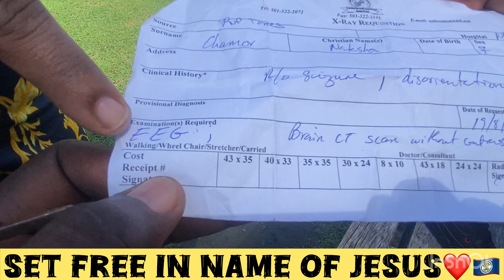SET FREE FROM SPIRITUAL BONDAGE 🇧🇿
GOD STILL WORKS MIRACLES NATASHA IS SET FREE BY POWER OF GOD .. ❤️🇧🇿❤️🇧🇿❤️🇧🇿❤️
Today I had the pleasure to meet Natasha from Guinea Grass Village. She is doing extremely well mentally , we express thanks to everyone who donated to her and send blessings during that difficult part of her life..GOD STILL WORKS MIRACLES FOR THOSE WHO BELIEVE AND TRUST IN HIM .